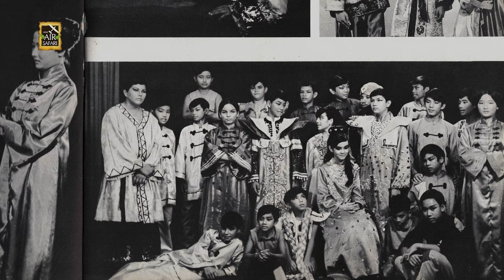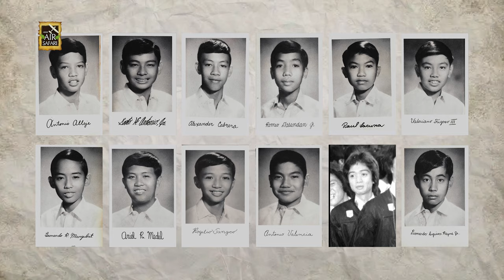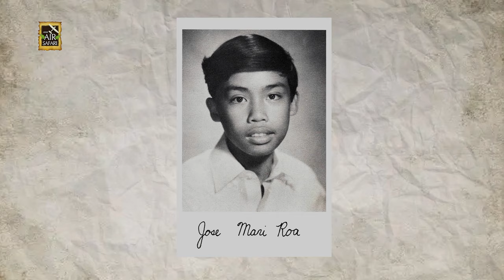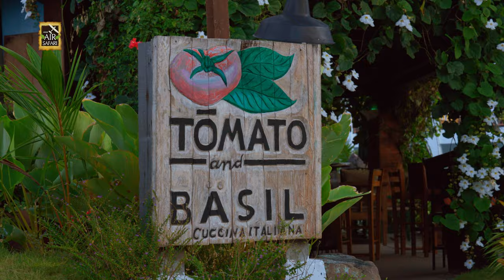PALAWAN: A Golden Reunion - Asian Air Safari Season 17 Episode 5 FULL EPISODE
Asian Air Safari Season 17 Episode 5

Special Thanks to:

ARCH. Ramon Licup
Kimpearl Licup
Princesa Garden Island Resort and Spa

Cocoy Asis

Tony Alleje
Ting Antonio
Alex Cabrera
Jun Dalandan
Bu Fugoso
Chi Lacuna
Boyet Mangubat
Bing Medel
Dodie Siguion-Reyna
Rogie Tangco
Tony Valencia
JR Bautista